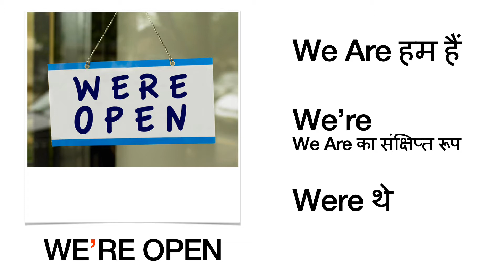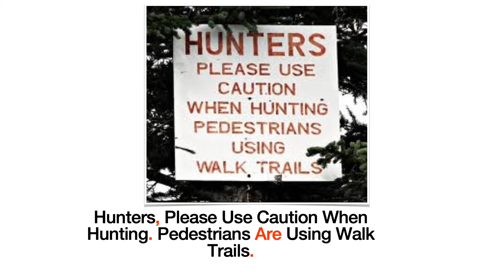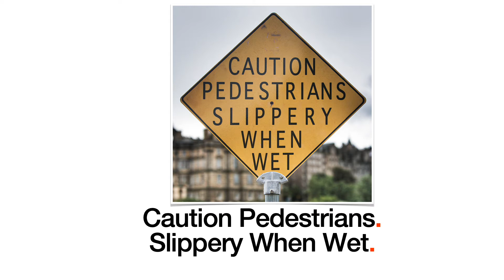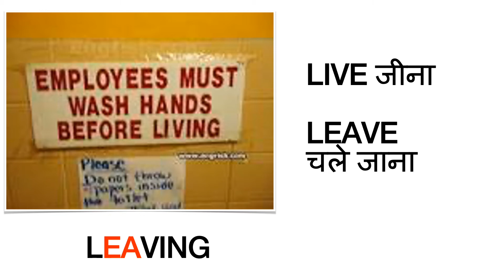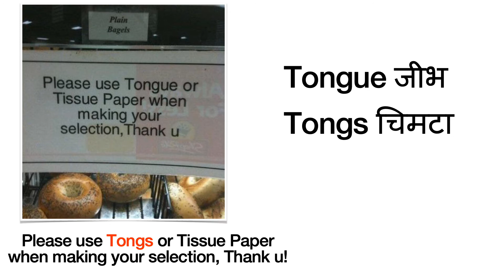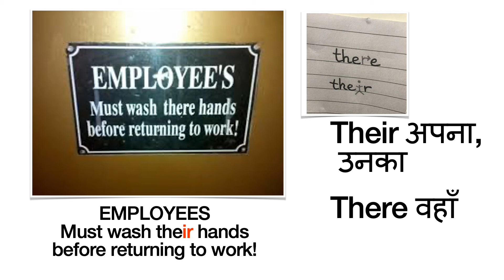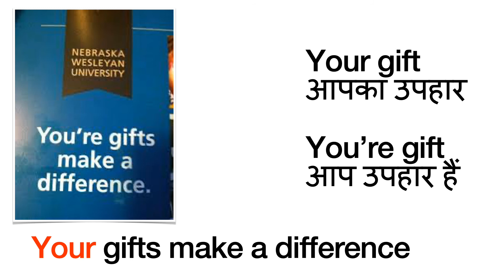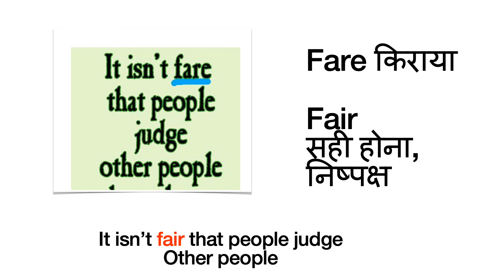Grammar Errors in Street Signs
This movie is an attempt to find punctuation mistakes, spelling mistakes and homophone mistakes in street signs. This is for hindi speaking audience who are trying to learn English